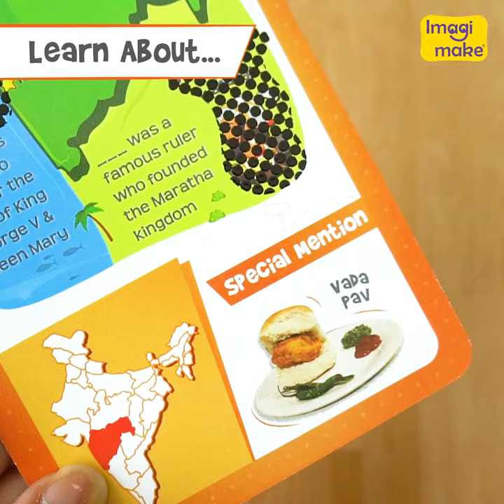Imagimake | Mapology | India Map with Flash Cards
Learn about the States of India, their Capitals, and intriguing Fun Facts, while immersing in interactive quizzes, revealing hidden facts with SWIPE & REVEAL, and uncovering magic patches. This india map puzzle and card game for kids takes you on an unforgettable journey into Indian history, geography, and culture, ultimately mastering 200+ facts along the way.